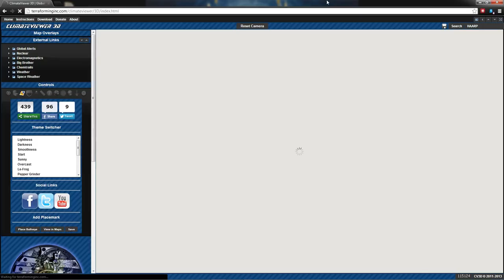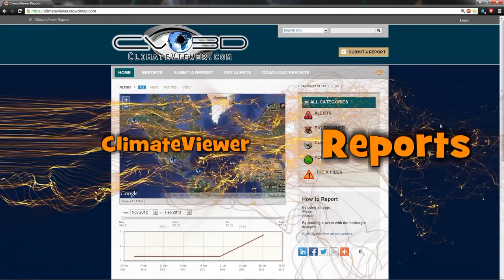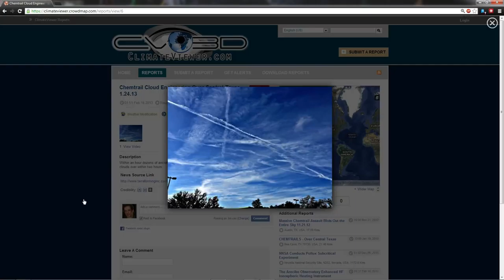ClimateViewer Reports - Taking You from Armchair to Activist!